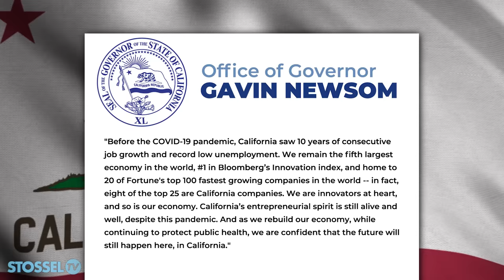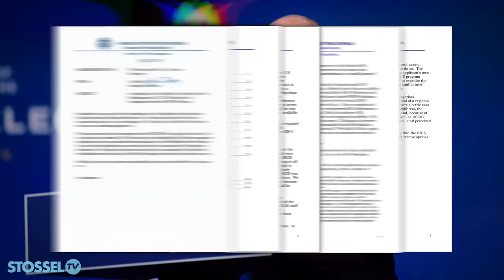Make America California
California is the Biden Administration’s role model for America.

What are they thinking? The state loses 170,000 people every year.
"People are just emptying out of California!” says Kristin Tate, who reports on why so many abandon the state: "exorbitant tax rates, the high crime rates, the failing public school systems, the exorbitant cost of living.”

Despite these failures, the LA Times writes, Make America California Again? That's Biden's plan.

Why would the rest of us want California’s problems?

Our video above highlights California laws and regulations Biden pushes for, and the California politicians who failed their way into his administration.

“If we make America California, we are all going to be paying for it,” concludes Tate.